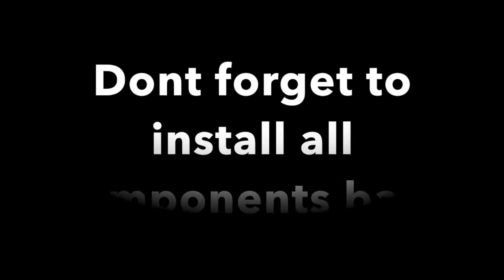Repaste my 11 year Macbook Pro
Hi there. i decided to repaste my mid 2010 macbook to see whether the change in thermal paste would help the cooling of laptop..

credit for background song used:
good for you- THBD